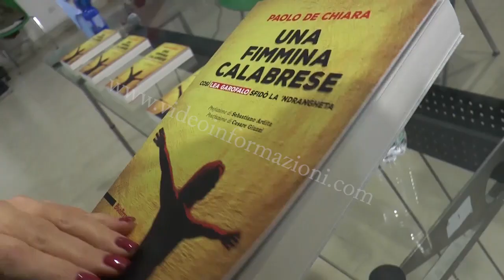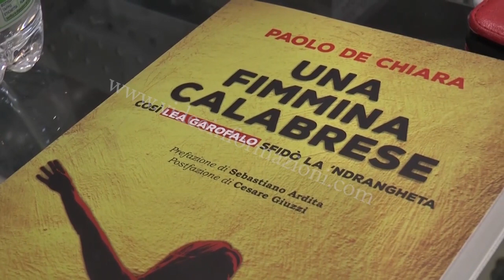Una fimmina calabrese, così Lea Garofalo sfidò la 'ndrangeta: ecco il libro di Paolo De Chiara